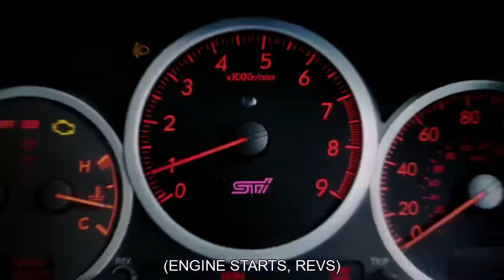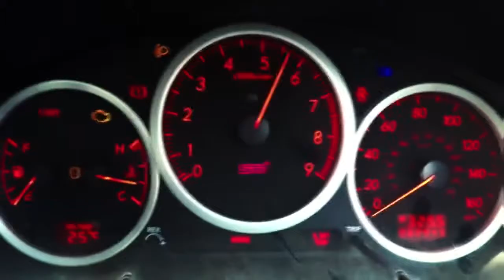SUBARU Impreza and WRX In The END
у на есть твичь заходи на него мне будет приятно .
если у тебя зритель будут вопросы обращайся ком не на твиче